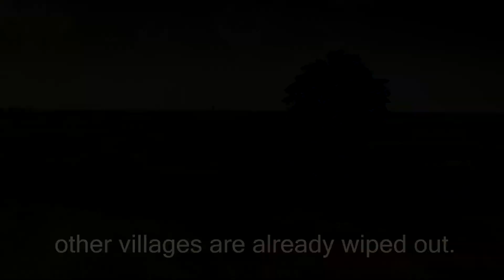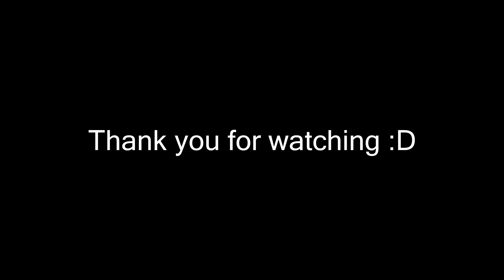Barbarians beat Rome : Rome 2 Total war Machinema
Barbarians manages to defend their homelands.

PS: I just made it up. There is absolutely NO WAY it's historically accurate.